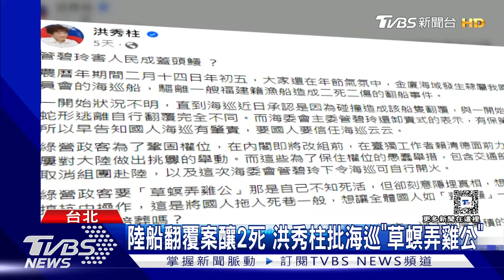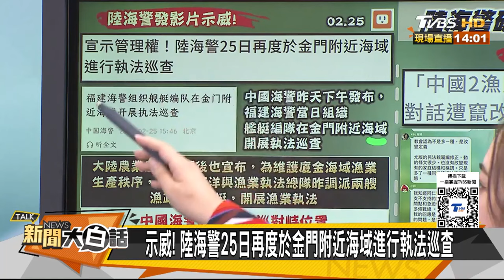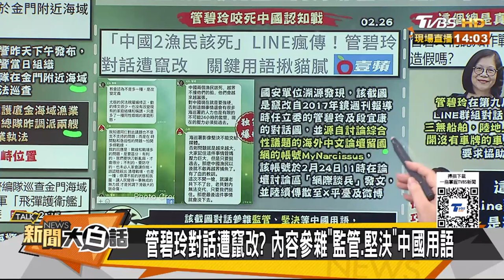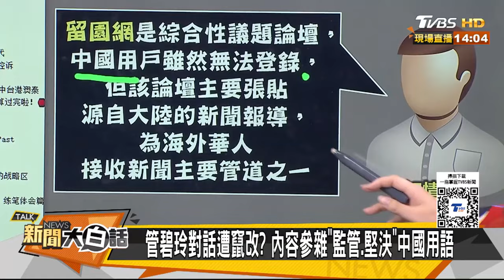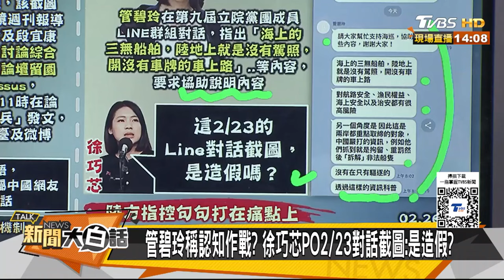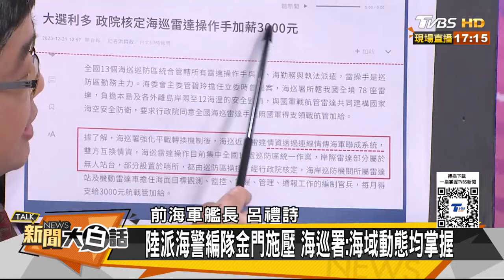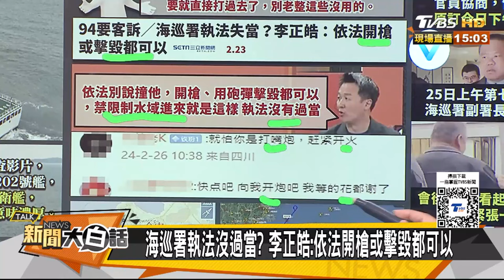中國大陸公布巡查片對台施壓? 陸網友譏「自欺欺人」.「不打過去整這些都沒用」洪秀柱批海巡「草螟弄雞公」｜TVBS新聞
金廈漁船翻船事件持續延燒，不幸身亡的大陸漁民家屬控訴他們的船已經停下來卻被海巡撞翻，質疑我國海巡說謊。國民黨前主席洪秀柱在臉書發文，批綠營政客為了鞏固權位要「草螟弄雞公」，不斷對大陸挑釁，害人民成「蓋頭鰻」，引發綠營不滿告發！海委會主委管碧玲也在質詢時強調，海巡從來不會挑釁，面對對岸近來頻頻侵犯我水域，國防部長邱國正說戰備規定清楚，但不期望有任何作戰的情況發生。